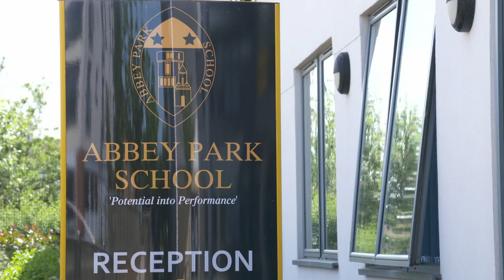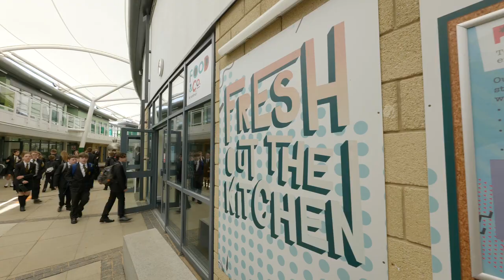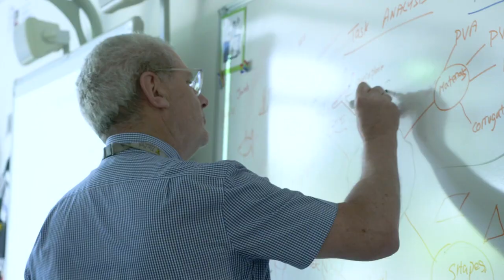Why Choose Abbey Park School?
At Abbey Park School we are proud of our Students, Proud of our School and Proud of our Community.

We would like to introduce our new video which showcases Abbey Park School and what it means to be Abbey Park PROUD.